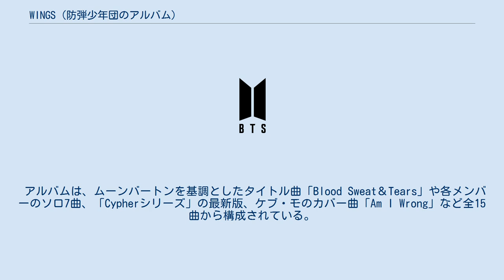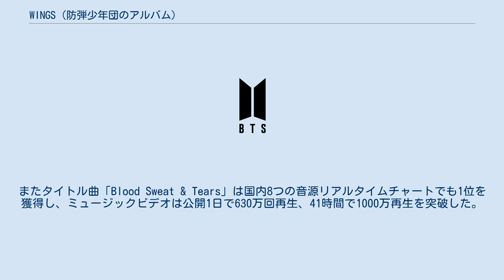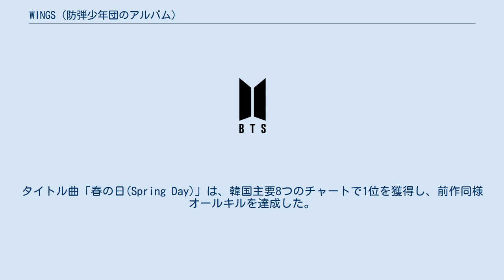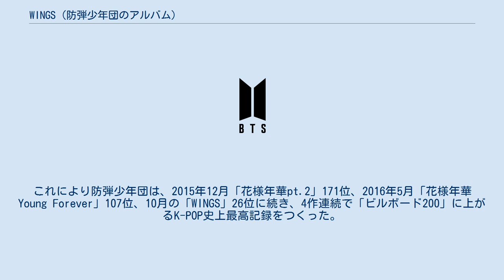WINGS (防弾少年団のアルバム)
『WINGS』（ウィングス）は、 韓国で発売された男性アイドルグループ防弾少年団 (BTS) の2枚目のスタジオ・アルバムである。
2016年10月10日にLOENエンターテインメントより発売。
 2016年9月に、公式YouTubeチャンネルにて各メンバーのショートフィルムが順次公開され、後日所属事務所から2枚目のフルアルバムを発売することが発表された。
 前作『花様年華シリーズ』では青春の苦悩や葛藤を描いたが、本作ではショートムービーにヘルマン・ヘッセの『デミアン』からの文章を引用するなど「誘惑に出合った少年たちの葛藤と成長のための話」というテーマで制作された。
 アルバムは、ムーンバートンを基調としたタイトル曲「Blood Sweat＆Tears」や各メンバーのソロ7曲、「Cypherシリーズ」の最新版、ケブ・モのカバー曲「Am I Wrong」など全15曲から構成されている。
 本アルバムは予約段階で約50万枚の注文があり、年間売上は75万枚を記録した。
この年間売上は、ガオンチャート開設以来至上最高の数字だった。
またタイトル曲「Blood Sweat & Tears」は国内8つの音源リアルタイムチャートでも1位を獲得し、ミュージックビデオは公開1日で630万回再生、41時間で1000万再生を突破した。
また世界各国のiTunes総合アルバムチャートでも1位を獲得した。
 特に顕著な成績としては、ビルボード200に26位、全英アルバムチャートに62位でランクインしたことが挙げられる。
どちらも韓国歌手としては至上最高の成績であった。
 今作の成功により各種授賞式でアルバム大賞等を受賞、名実ともにトップアイドルの仲間入りを果たした。
 『WINGS外伝 : You Never Walk Alone』（ウィングスがいでん ユーネバーウォークアローン）は、 韓国で発売された男性アイドルグループ防弾少年団の2枚目のリパッケージアルバムである。
2017年2月13日にLOENエンターテインメントより発売。
 2017年1月23日、所属事務所が2月13日にWINGSのリパッケージアルバムを発売することを発表。
今作の予約枚数は約70万枚を記録し、月間で約71万枚を売り上げた。
タイトル曲「春の日(Spring Day)」は、韓国主要8つのチャートで1位を獲得し、前作同様オールキルを達成した。
「NOT TODAY」のミュージックビデオは、公開されてから21時間38分でYouTube再生回数1029万3859回を記録し、当時のK-POPグループ史上最短で1千万回再生を超えた。
 また前作「WINGS」に続き、ビルボート200に61位でランクイン。
これにより防弾少年団は、2015年12月「花様年華pt.2」171位、2016年5月「花様年華 Young Forever」107位、10月の「WINGS」26位に続き、4作連続で「ビルボード200」に上がるK-POP史上最高記録をつくった。